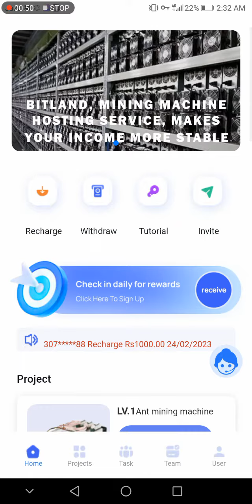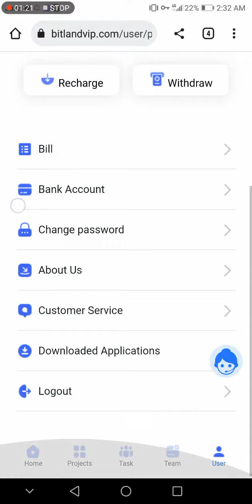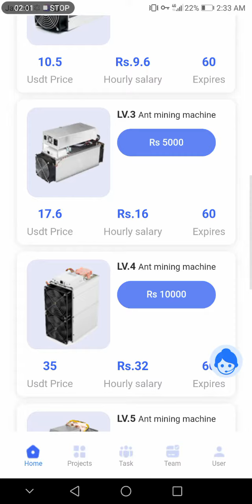Without Investment New Solar Energy App | Bit Land Earning App | Online Earning In Pakistan